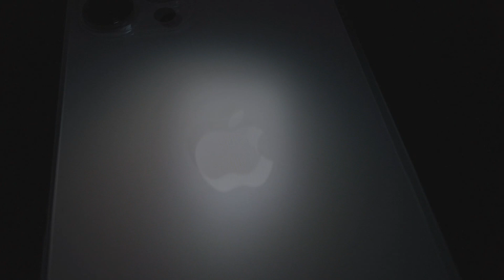iPhone 12 Pro VS iPhone 12 Pro Max {TechZeries}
WOPWOP!!
Første episode av Zorphio TechZeries er UTE!!
Denne videoen er en detaljert review av de nye mobilene fra Apple, etter 2 måneder med eierskap.
I denne episoden er det noe nerdtalk, men vi foksuerer på det nye kamerasystemet.

TEAMET BAK TECHZERIES
Joar Hvitsand - @joar_hvitsand
Marcus Sandnes - @marcusssand04
Hassan Al-Aazari - @zorphio_yt

KONTAKT OSS
Har du tanker/ønsker om hva vi burde reviewe next?

Add Zorphio på Snapchat så du kan se en BehindTheScenes- OG informasjons-VLOGG, så du ALLTID er OPPDATERT!!